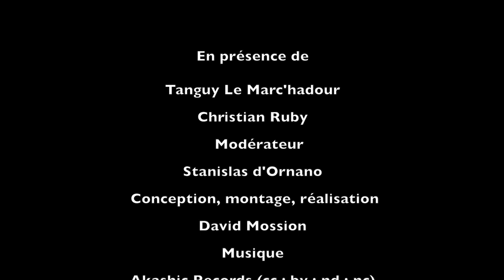Citéphilo 2019 - Alexis de Tocqueville, spectateur de l’histoire et auditeur de ses cris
Quel que soit l’usage fait de nos jours de l’ouvrage de Tocqueville, De la démocratie en Amérique (1835,1840), en vue de légitimer telle ou telle réponse aux faiblesses et aux dilemmes inhérents à la démocratie, il convient aussi de revenir au texte même et d’en étudier le tissu. Comment Tocqueville se fait-il « spectateur de l’histoire » devant ce qu’il appelle un « tableau » des sociétés
démocratiques, comment Tocqueville réagit-il aux « cris » qui accompagnent ou forgent cette histoire : cris de la Révolution, cris des autochtones aux États-Unis, cris d’indignation des citoyennes et des citoyens, etc. ?